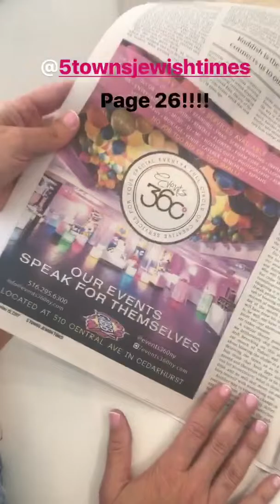Bison and Bourbon Event Planner Event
Today we got to mingle with event planners at the really cool venue restaurant Bison and Bourbon in downtown Brooklyn.